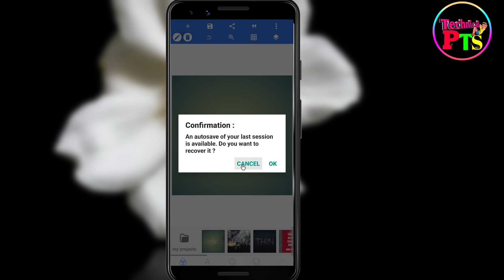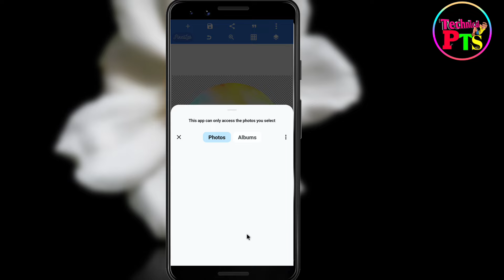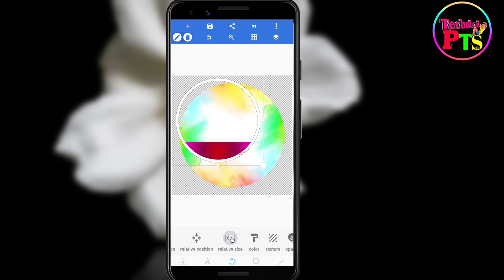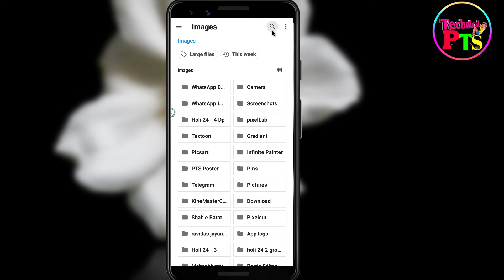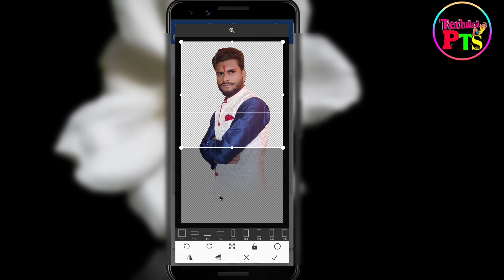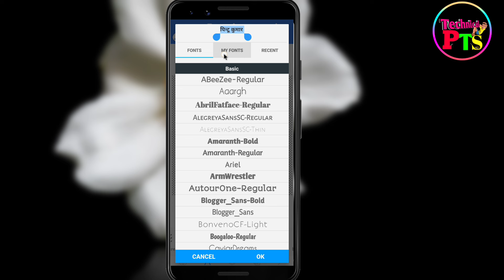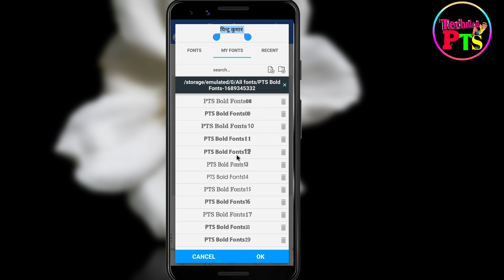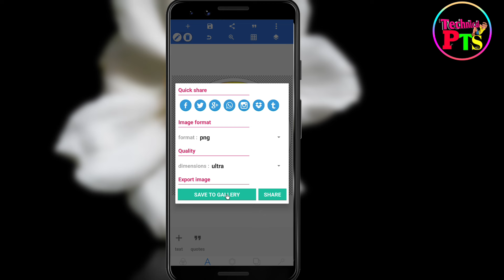Holi Dp kaise banaye mobile se| Holi Dp Editing| Holi ka Dp Banner kaise banaye| Holi Dp logo poster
Holi Dp kaise banaye mobile se| Holi Dp Editing| Holi ka Dp Banner kaise banaye| Holi Dp poster kaise banaye

◆◆Png  Background No Password ◆◆

◆◆Zip File Ka password Video me 2 Step me milega ◆◆

   ◆◆◆◆◆◆◆ Apps Download ◆◆◆◆◆◆◆

    ◆◆◆◆◆◆◆◆ Video Link◆◆◆◆◆◆◆◆

Queries solved:
Holi Dp kaise banaye
Holi Dp Editing plp file
Holi ka Dp Banner kaise banaye
Happy holi dp editing 2024
Mobile se Holi DP Kaise banaen
Happy Holi DP editing in mobile
Happy Holi hindi DP logo PNG background download
Holi ka dp kaise banaye mobile se
Holi Dp wala poster kaise banaye
Holi Editing